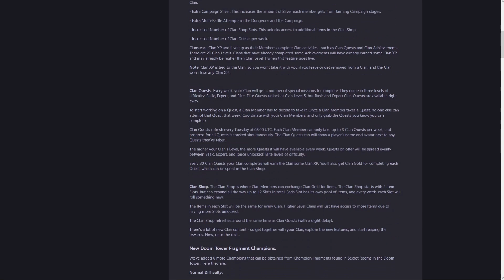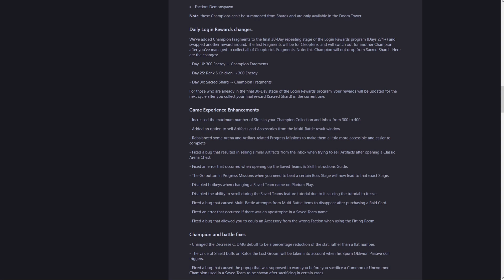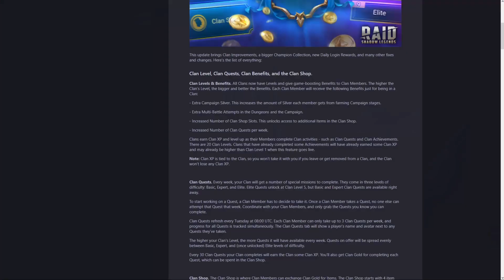Pach 4.50: świetne pomysły, słabe wykonanie | Raid: Shadow legends